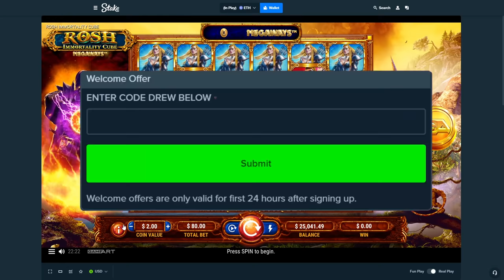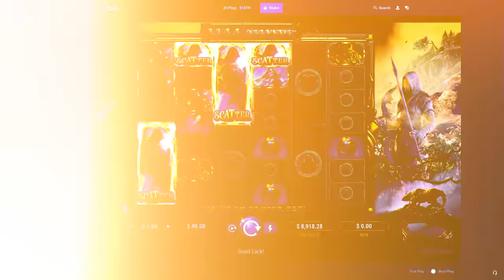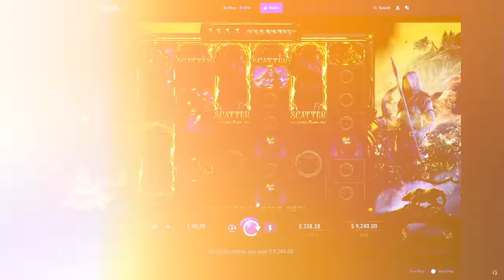BIGGEST BONUS BUYS - Rosh Immortality Cube!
this is my favorite collecting slot, as quick and volatile as it is, i really do love it. what is your favorite collecting slot?